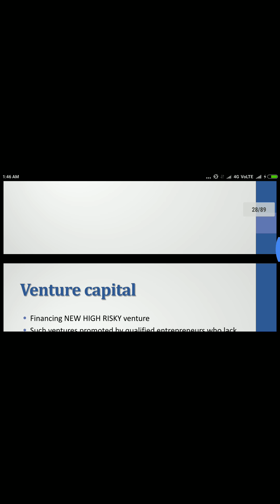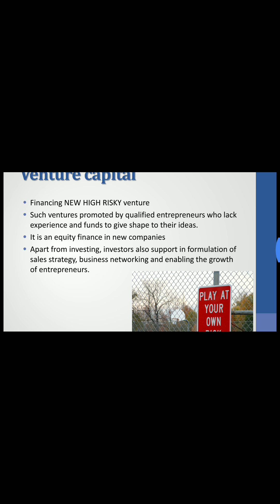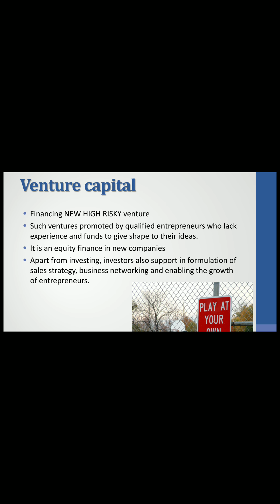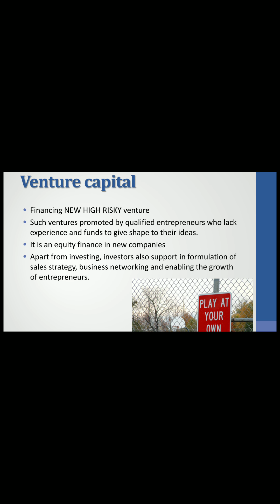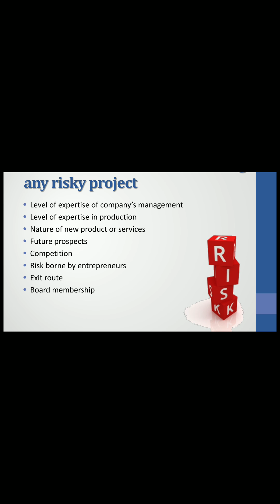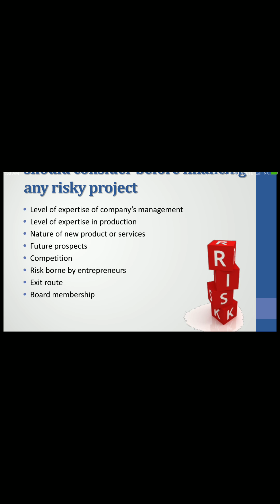FM THEORY 5 FOR CA IPCC NOVEMBER 2017 EXAMS(2)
Must do for 16 marks